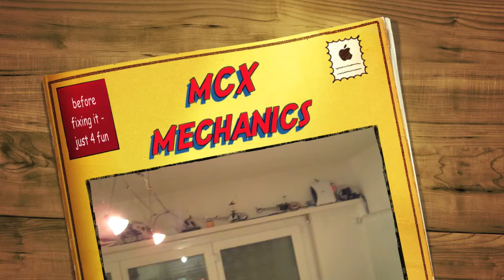mCX mechanics only flying (with bad vibes)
Just for fun - Blade mCX mechanics only flying.
Before I started fixing it wanted to share the funny flight (sadly the vibrations can't be seen well on this video - but it had !)